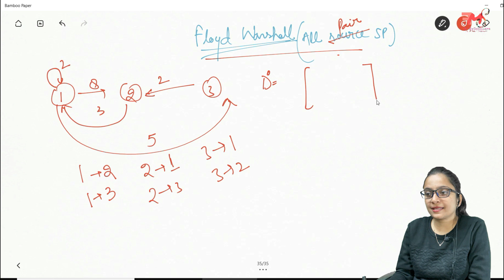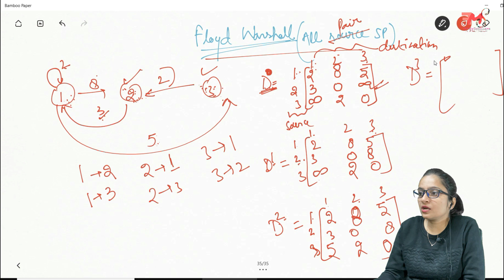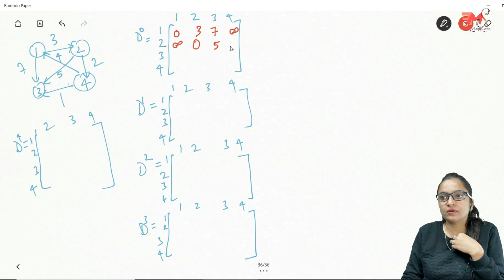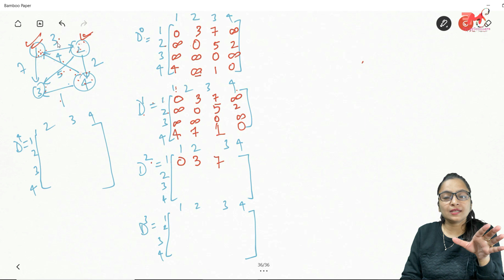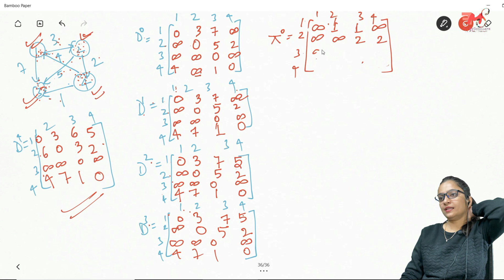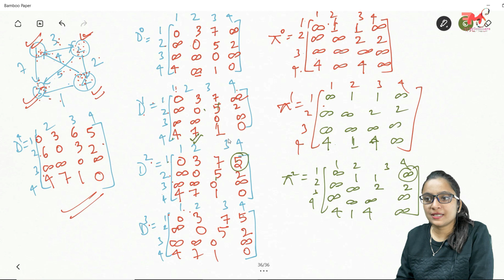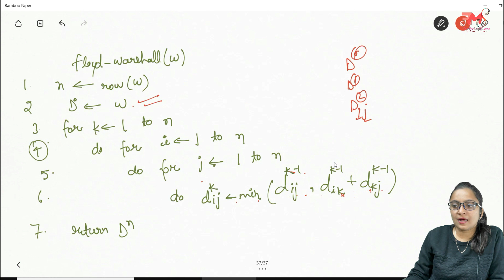Floyd Warshall Algorithm with Examples | All-Pair Shortest Path Algorithm | Data Structures #48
Floyd Warshall algorithm java
Floyd Warshall shortest path in data structures
shortest path  algorithm
shortest path  algorithm  examples
how to relax edges in graph
negative edges
Warshall algorithm
floyd warshall algorithm
how to find shortest path in data structures
graphs data structures
Hands-on Data Structures Training
Gate2022 question on data structures
UGCNET questions on data structures
Placement preparation course
Data Structures Overview
Data structure tutorials
Data Structures Overview
Data Structures Interview Questions